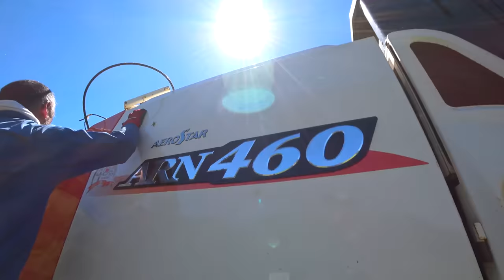【会社員実家農業手伝う】2020令和2年初めてARN460クボタコンバインを操作してみたらビックリの面白さだった